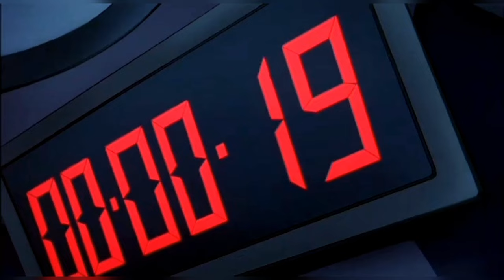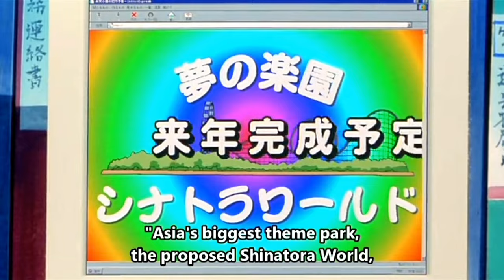Kochikame (1) the movie Explain In Hindi | KochiKame: Tokyo Beat Cops Movie Explain In Hindi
KochiKame: The Movie (こちら葛飾区亀有公園前派出所 THE MOVIE) is a Japanese animated theatrical movie based off of the KochiKame manga by Osamu Akimoto, released on 23 December 1999 and produced by Studio Gallop.

Director Shinji TakamatsuWriters  Osamu Akimoto(comic)Toshimichi Ohkawa

Movie Synopsis
Officer Ryotsu is ordered to team up with FBI agent Lisa Hoshino to find a terrorist who is currently in Tokyo. For an unknown reason, only buildings from the Shinatora corporation seem to be targeted by the mysterious Benten.
Director: Shinji Takamatsu
Screenplay: Osamu Akimoto, Toshimichi Ohkawa, Tatsuhiko YamadomeDistributed by: Toho Co., Ltd.